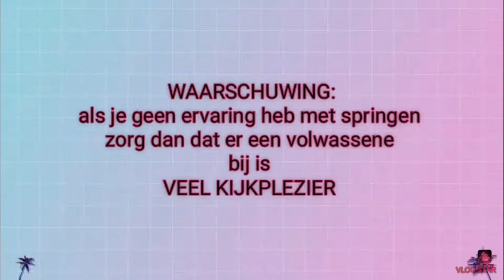Lieve zusjes flakflik leren